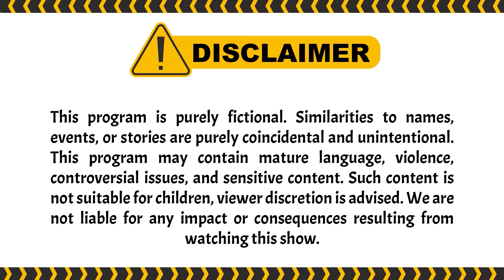Orang Lain Gasuka, Mertua Sendiri Gasuka!! MIRIS | BestCut Suami Pengganti ANTV Eps 203 (1/2)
Anjani kaget dengan pernyataan Saka. Sebelumnya, Saka memang mengatakan kalau masih mencintai Ariana. Anjani pun meminta Saka untuk menceraikan Dita saja, agar peluang mendapatkan Ariana kembali lebih besar. Tapi Saka menolak karena dia merasa harus bertanggung jawab atas bayi yang dikandung Dita.

Anjani membuat janji dengan obgyn untuk kontrol kandungan Dita, Dita seketika kaget dan tegang. Dita lalu cari alasan agar dia tidak bisa pergi kontrol dengan Anjani.

000004
004048